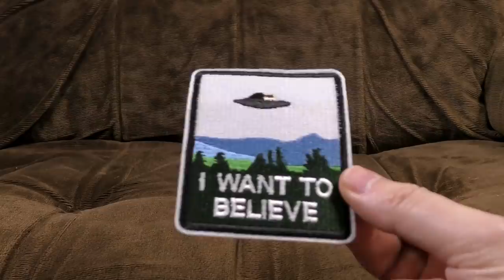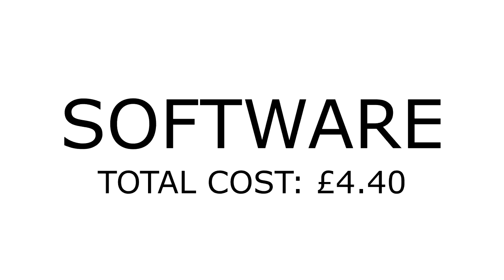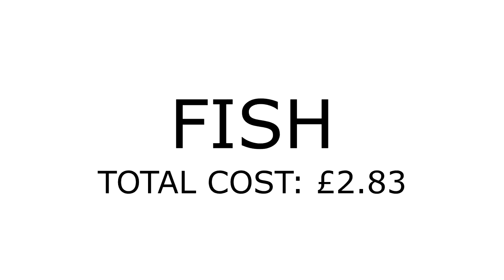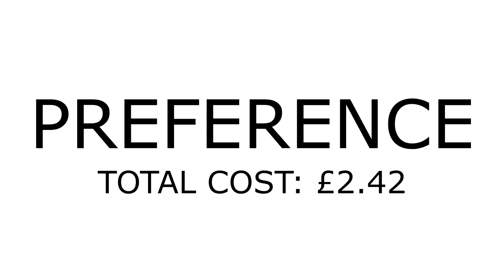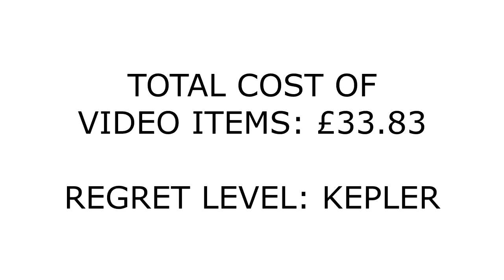Ali Express Random Item Reviews 2 | Ashens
It's Lucky 9 random item time again! This time from our friends at Ali Express.

We've got aquarium gubbins, bootleg Lego (Bootlego?), tiny chicken coops, technological things I don't quite understand and much, much more!